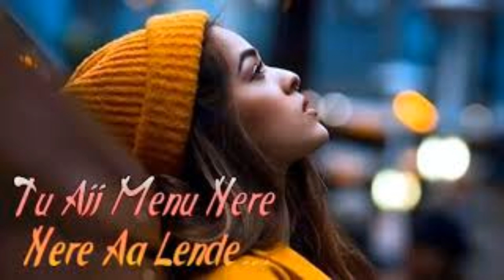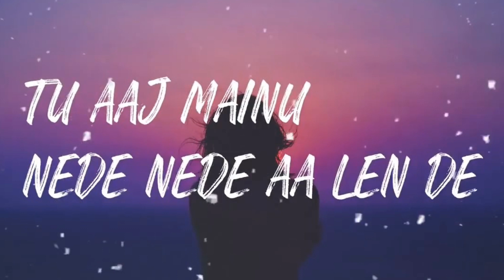Tu Ajj Menu Ned Ned l New Song Out 😍😍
Important Tags;

🔰Tags -

Status video
Status video for Whatsapp
Instagram status
Status song
Love status
Sad status
Whatsapp dp
Love status
Old status
New status
Love songs
Sad songs
Romance status
Romantic status